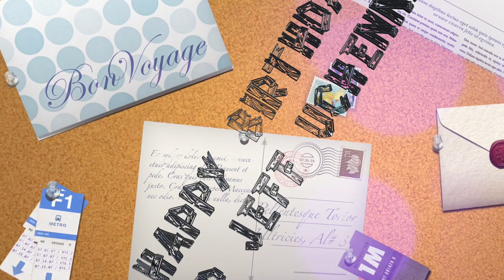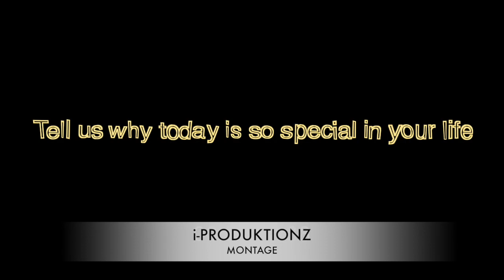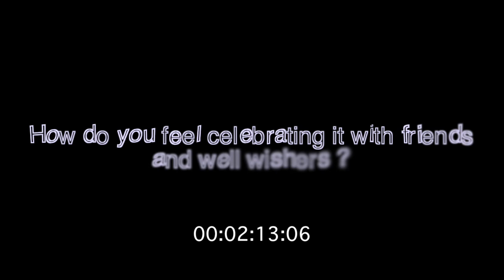Happy Birthday Mr Jeff AKA Uchman ...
JEFF'S BIRTHDAY